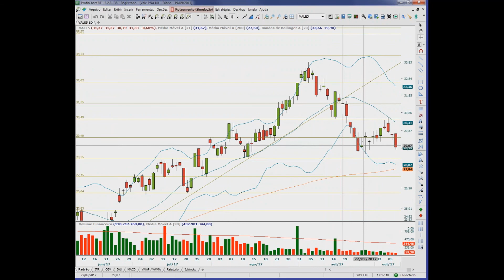Resumo do dia MyCAP 09/10/2017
O Ibovespa perdeu terreno para fechar em 75.726, baixando 0,43% diante da tensão política no exterior. O volume negociado total foi de R$ 6,37 bilhões.

Afetado pelo Dia de Colombo nos Declinadores dos EUA de Ibovespa foram: MRFG3 (-4,63%), CSNA3 (-3,41%), ESTC3 (-2,56%), ECOR3 (-2,46%) e VALE3 (- 1,99%).

Os destaques positivos do índice foram: RAIL3 (+ 2,80%), FIBR3 (+ 2,51%), SBSP3 (+ 2,07%), PETR4 (+ 1,27%) e SMLE3 (+ 1,26%).